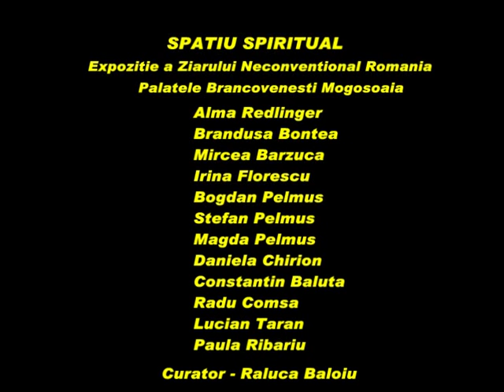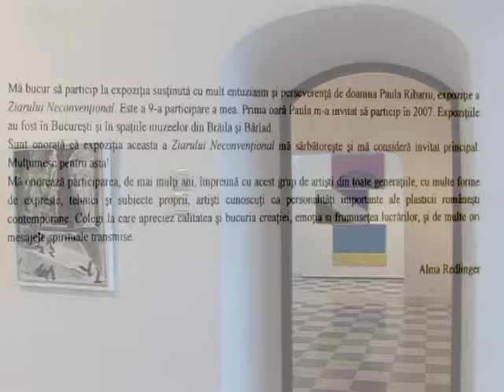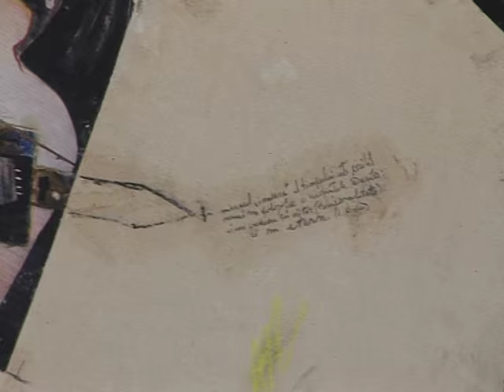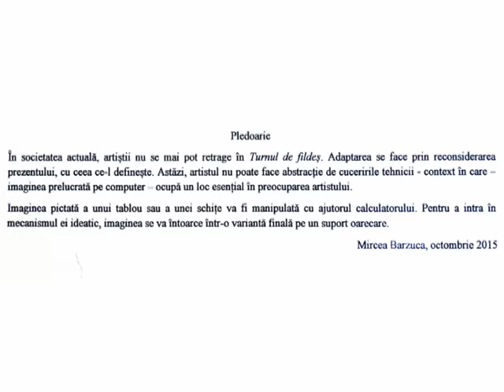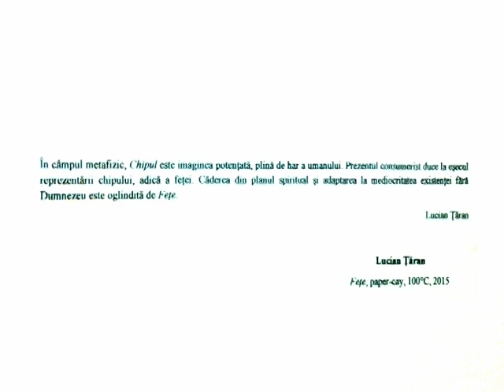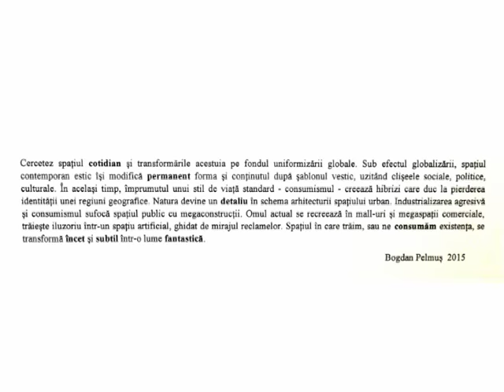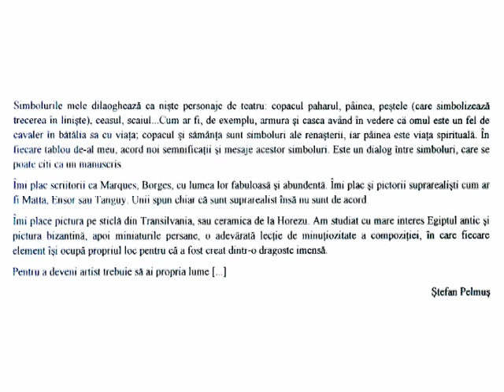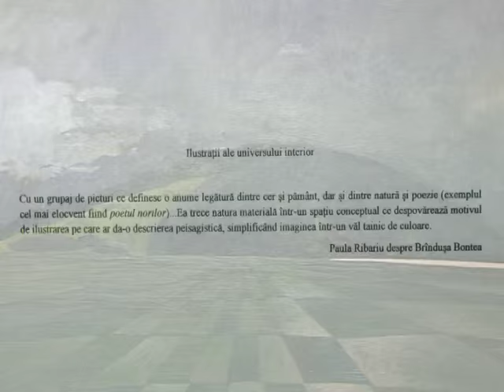SPATIU SPIRITUAL - Exp. a Ziarului Neconventional Romania - Palatul Brancovenesc Mogosoaia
SPATIU SPIRITUAL - Exp. a Ziarului Neconventional Romania - Palatul Brancovenesc Mogosoaia - 17 oct .- 7 nov. 2015 - ALAMA REDLINGER, BRANDUSA BONTEA, MIRCEA BARZUCA, IRINA FLORESCU, BOGDAN PELMUS, MAGDA PELMUS, DANIELA CHIRION, CONSTANTIN ABALUTA, RADU COMSA, LUCIAN TARAN, PAULA RIBARIU, - curator RALUCA BALOIU - film realizat de Viorica Tomov